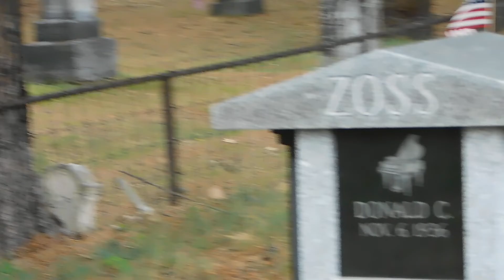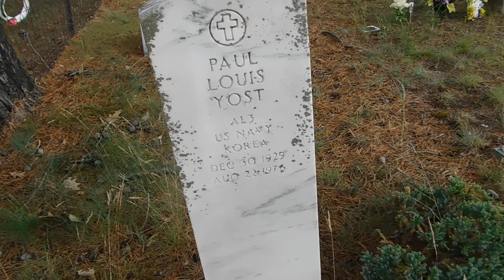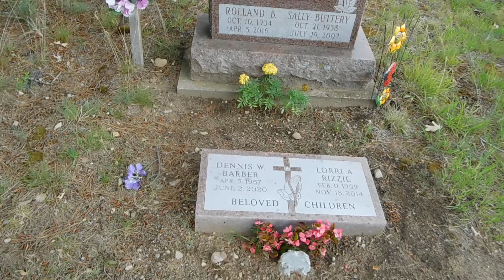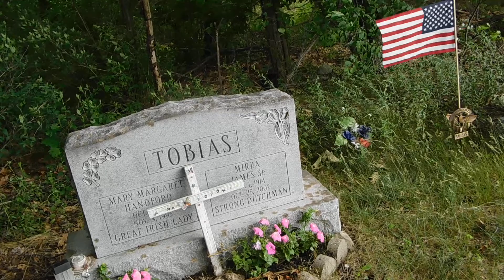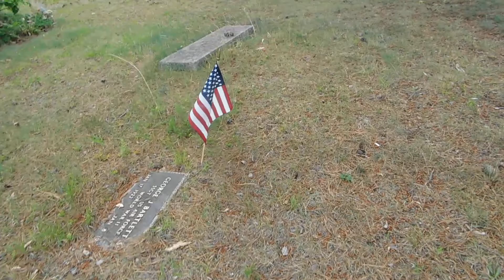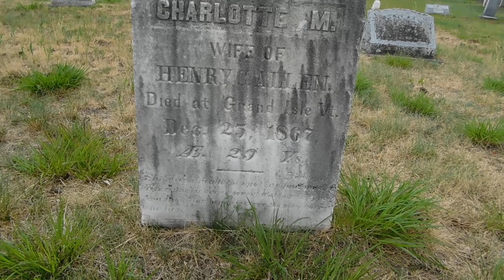old grave yard in morrisonville new york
this is a grave yard that i have never been to i will be going back and maybe do a night video at some point soon